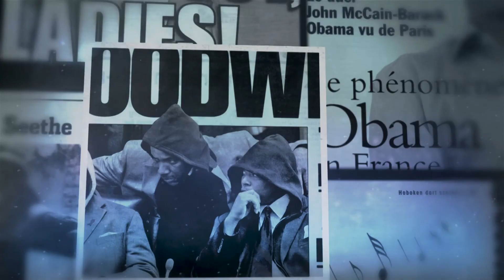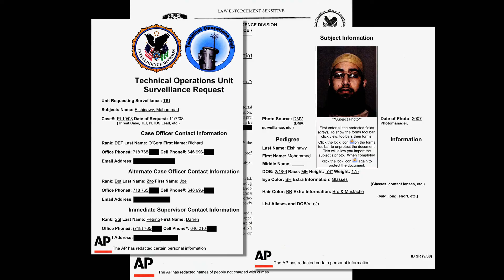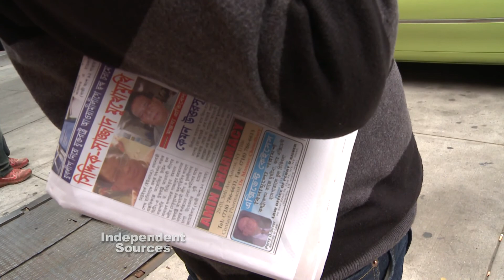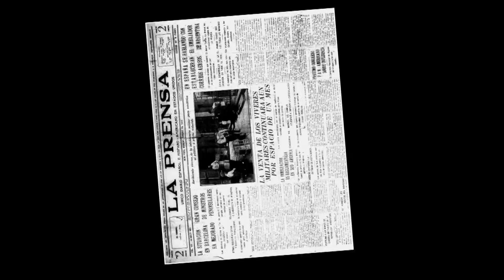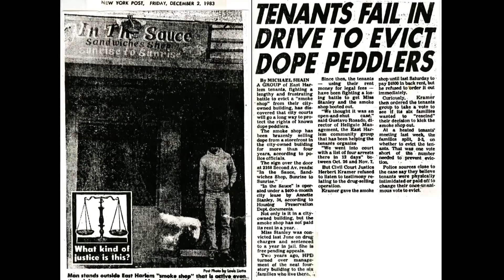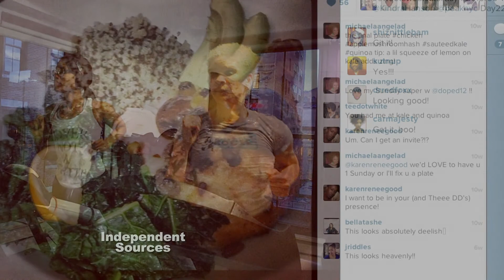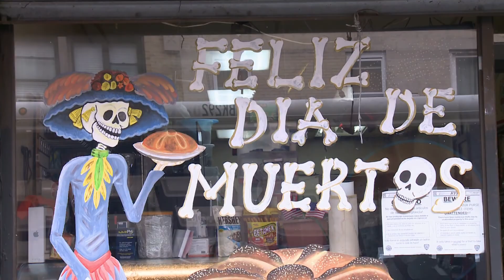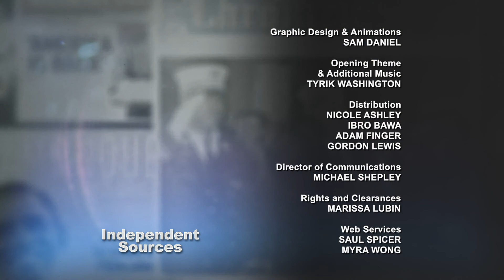Independent Sources: 2013 in Review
On this edition of Independent Sources, we take a look back on some of favorite stories of 2013, including our report on the Pakistani community's struggle to recover after immigration raids post 9/11 virtually depleted that population in the city.  We also profile the city's oldest and best-known Spanish newspaper, El Diario/La Prensa.